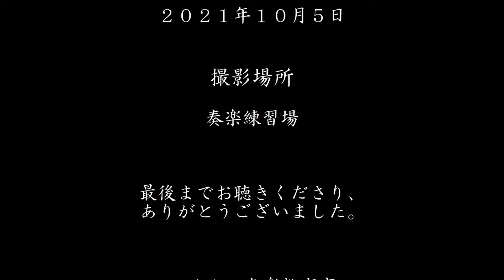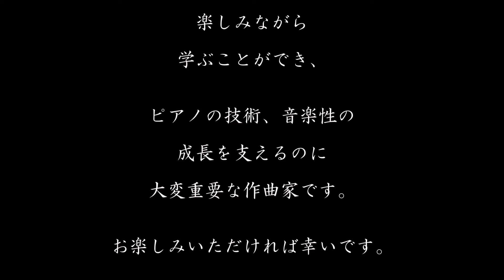奏楽・音楽の小部屋 ～いつでもどこでも音楽を！～ vol.560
ギロック 作曲
『クラシックカーニバル』より　Ⅰ.宮廷のコンサート

動画内の演奏以外の映像はイメージです。
こちらのサイトよりダウンロードし、使わせていただいております。